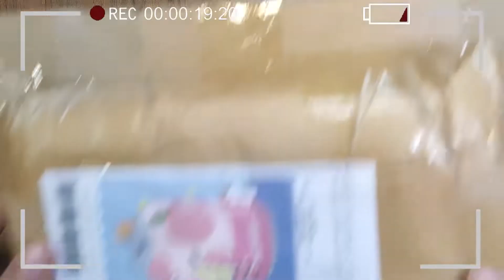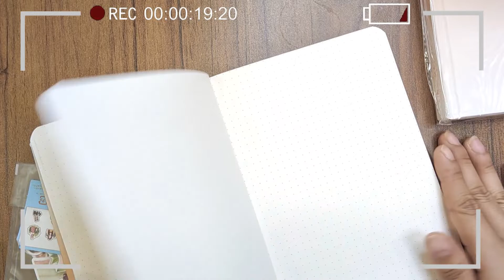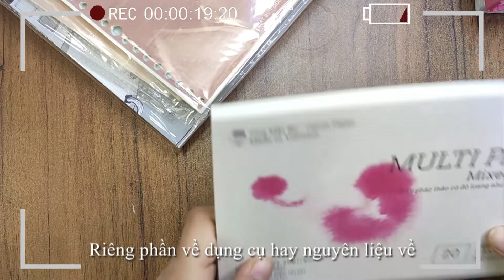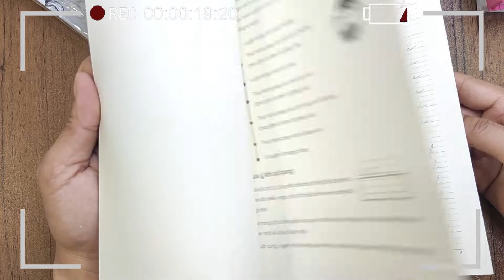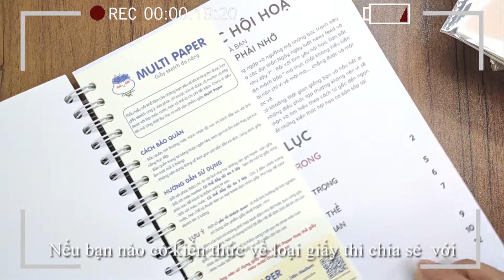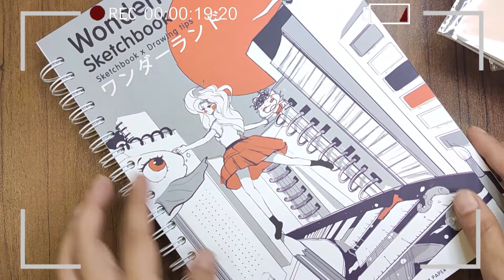Unboxing Sổ làm Bujo và Sổ Sketch #2 // Thư giãn cùng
Ôi mình mê brand này lâu rồi. Mà vì tiếc mớ sổ order trước đó nhiều quá, nên mãi hôm nay mới mua brand này về dùng. Cơ mà shop siêu yêu luôn cả nhà ạ.

Nay mình unbox một vài món trong đợt mua hàng lần này nha.

Sau những lúc làm việc, học tập mệt mỏi thì cùng Trâm thư giãn với ASMR unboxing Sổ làm bujo nha.

Dụng cụ Trâm dùng
1. Sổ RADIANCE 130gsm Ong Mặt Bự
2. Bút Soft Brush
3. Bút : Pentel Energel BLN105
4. Sticker: Shop Ong Mặt Bự
Shop Trâm order: Ong Mặt Bự
Kết nối với Trâm
- Ins: isme_journal